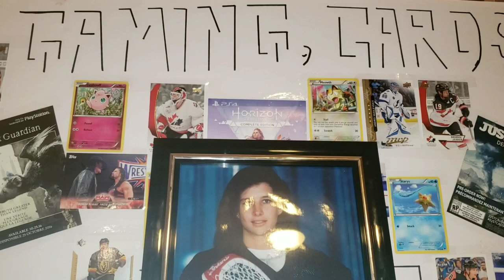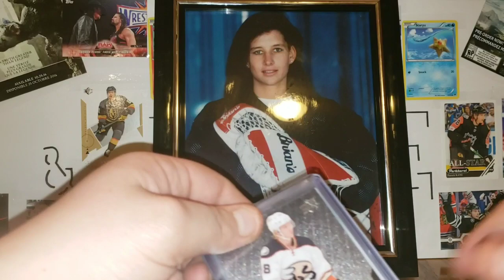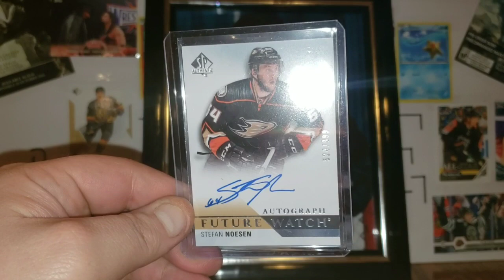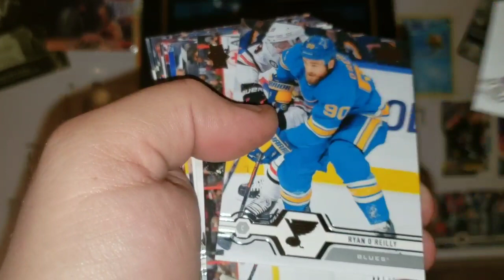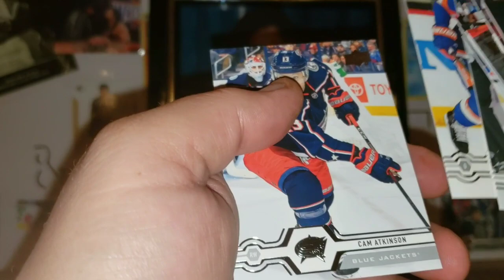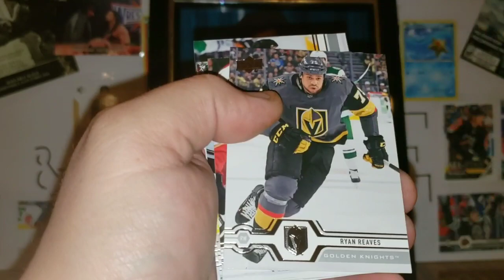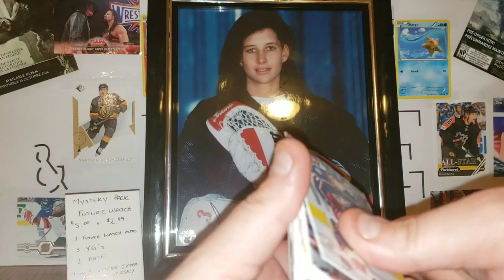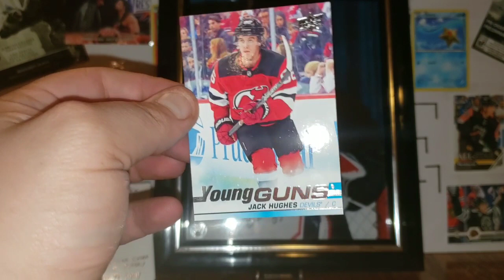Upper Deck Series 1 Fat Packs - Mystery Pack from Ebay - Young Gun Hit!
Always looking to trade/sell:
Twitter: Gaming, Cards & More

Once I hit 50, I will start a contest and do a random draw to pick a winner.☆☆

♤♤Ooof, I called Tavares,  Jonathan Toews in the recap. My bad.♤♤

2018-19 Upper Deck Artificats

Pikachu themed Pokemon deck

2018-19 Parkhurst

2018-19 Upper Deck SP retail

2018-19 Canada World Juniors

Pokemon Fairy Deck review

Upper Deck Series 1 & Overtime pack

Upper Deck Series 1, Roy Cards and Shout Outs

Ebay Mystery Packs - Hockey

Mixed Pack Walmart Blaster

Topps WWE Wrestling Card Collection

Upper Deck 2019-20 S.1 Box Break

2018-19 Canada World Juniors (box 2)

Upper Deck and 2019-20 S.1 Tin

Upper Deck Artifacts 201920 Box Break

Upper Deck and 2019-20 S.1 Tin (2nd tin)